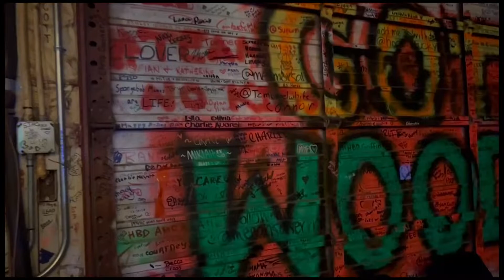Axe Throwing - Celebrating my Birthday | Kaley Gray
Decided to do something out of the box this year when celebrating my birthday. A bunch of friends and I went axe throwing and let me tell you, we had the best time! Check it out!